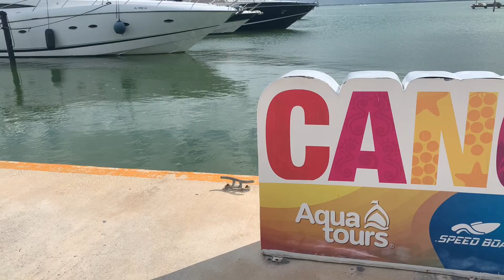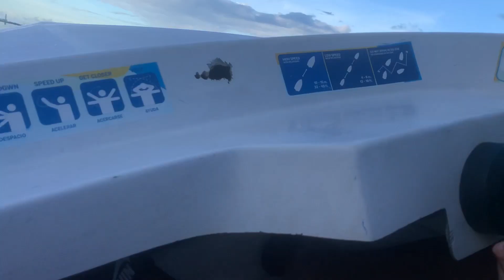Speed Boat Tour Cancun Mexico | Vacation Weekly Vlog | Part 1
I am Beauty BX if you do not already know. My page consist of Travel, day in the life as well as hair tutorials.

This is a week long trip to Cancun Mexico. Cancun Mexico was open for travel and still is to my knowledge. This is part 1 of 4 vlogs. If you are interested please Check out the other ones below. The are some of the activities in Mexico.

We had a lot of fun in Cancun Mexico. This is my second time traveling to Mexico. This time we did the Speed Boat Tour
feel free to check them out. On this speed boat tour it also included a minor Snorkeling experience. We had a better snorkeling experience in video 3 in the link below with a different company so check that out as well. This video can show you what to do in Mexico or things to do in Mexico.

Resort - Villa Del Palmer Cancun